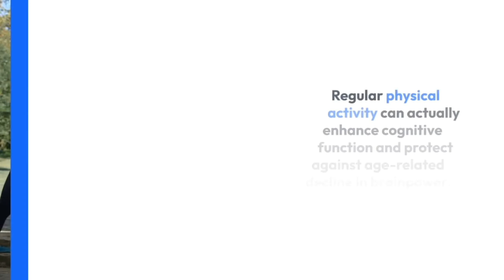How to improve brain power/By YT Facts#brainpower increase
Four things that typically do not reduce our brainpower include:

Physical exercise: Regular physical activity can enhance cognitive function and protect against cognitive decline.

Mental stimulation: Engaging in activities like puzzles, reading, and learning new skills can help maintain and even improve cognitive abilities.

A balanced diet: Consuming nutritious foods rich in antioxidants, omega-3 fatty acids, and other brain-boosting nutrients can support cognitive health.

Quality sleep: Getting enough restorative sleep is crucial for cognitive function, memory consolidation, and overall brain health.

Physical
By YT Factz